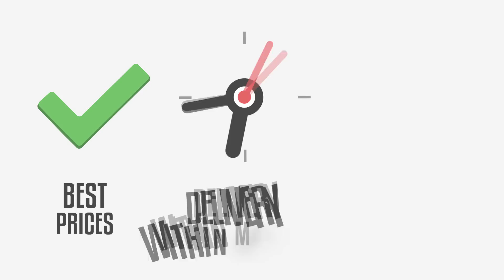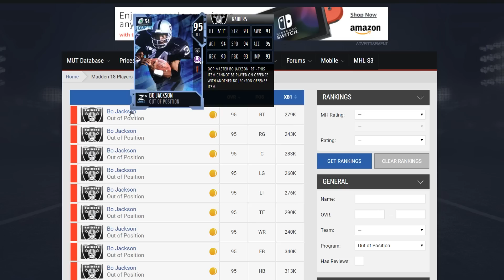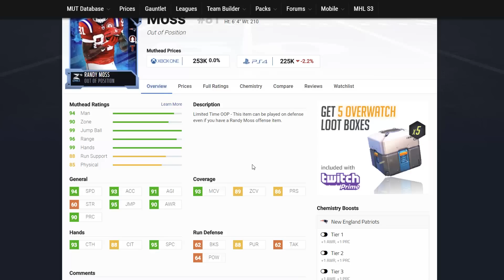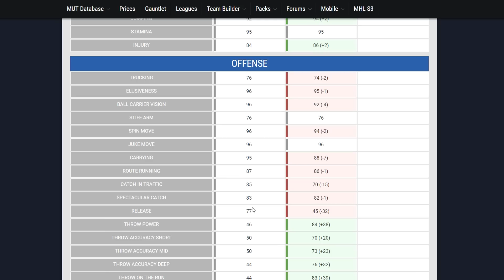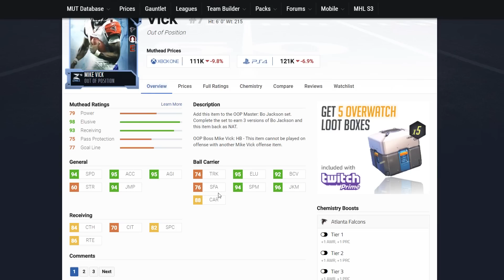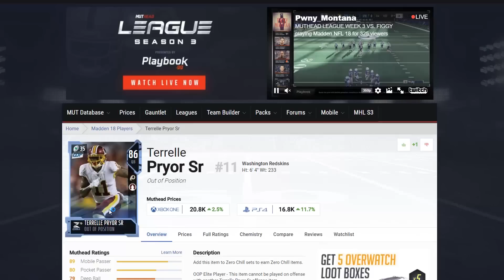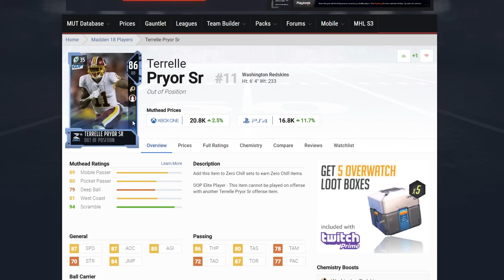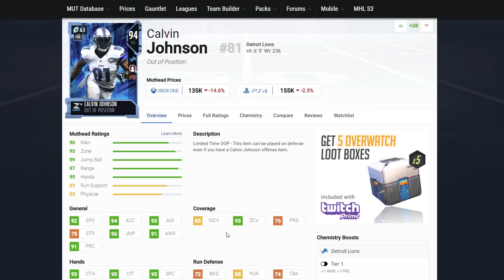Best Out Of Postion Ultimate/Golden Ticket To Make | Madden 18 Ultimate Team